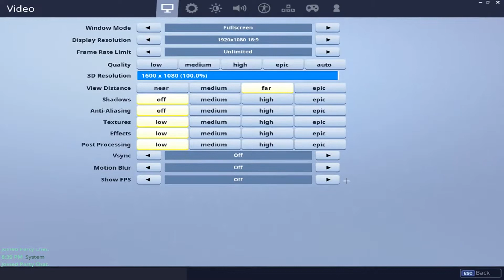SHARE THE LOVE EVENT CLUTCH on Fortnite Battle Royale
All of the Battle Pass Skins in Season 7! Tier 100! Max Battle Pass!
The Most Insane Game I Have Ever Played on Fortnite Battle Royale

Hello, hope you all had a good day and In this video, as you can see that we were playing the Share The Love Event on Fortnite which was duos too see if we can place top 1000 and my duo ETS died at Tilted. I was going to end it but he said play it out and you will win and that happened. Make sure to use my Creator Code YEG in the item shop and make sure to tweet out at me. HERE YOU GUYS GOOOO.  Look at the pinned comment. Season 7 is the biggest grind currently because you have to unlock 3 different sets of skins. This Season is amazing so far and it's awesome.